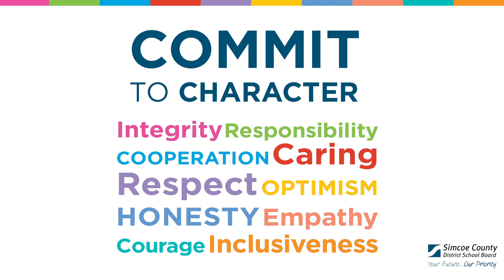Commit to character: Cooperation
The SCDSB's 10 values are a key part of our commitment to character education. We refer to our values as our character attributes. Each month our schools recognize and celebrate a different attribute. This video highlights cooperation.